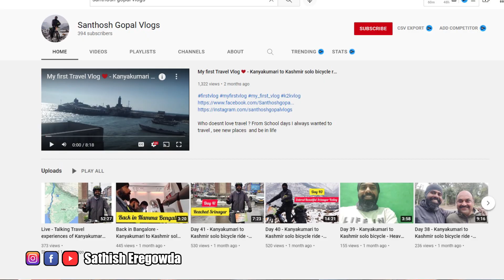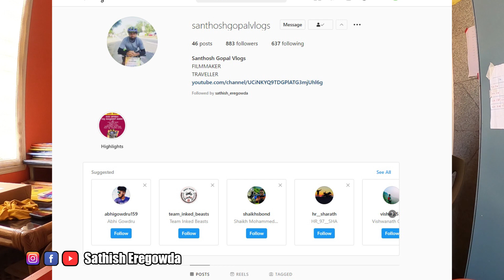41 ದಿನದಲ್ಲಿ ಕನ್ಯಾಕುಮಾರಿಯಿಂದ ಕಾಶ್ಮೀರಕ್ಕೆ ಸೈಕಲ್ ಪ್ರಯಾಣ ಮಾಡಿದ ಸಾಧಕ Santhosh Gopal | K To K Cycle Ride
41 ದಿನದಲ್ಲಿ ಕನ್ಯಾಕುಮಾರಿಯಿಂದ ಕಾಶ್ಮೀರಕ್ಕೆ ಸೈಕಲ್ ಪ್ರಯಾಣ ಮಾಡಿದ ಸಾಧಕ Santhosh Gopal | K To K Cycle Ride